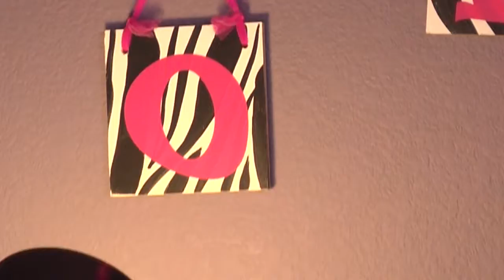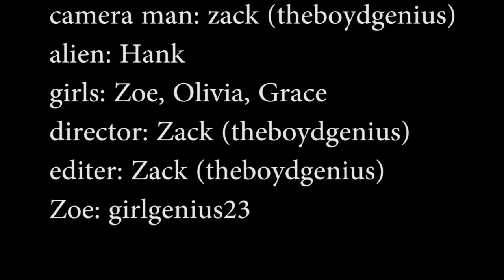when aliens come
see it on my sister's channel